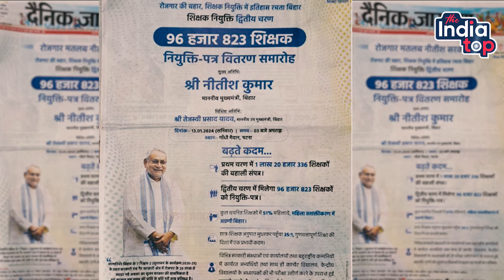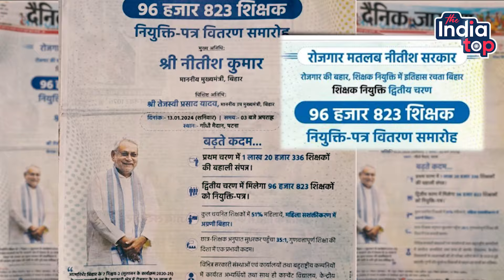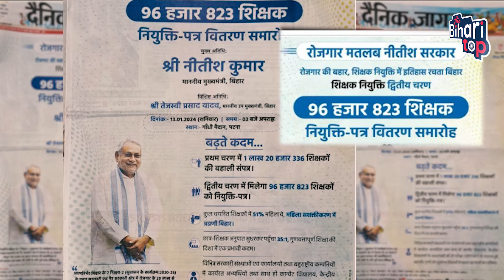Nitish और Tejashwi ने शिक्षा मंत्री को किया Side। नौकरी शिक्षा विभाग में लेकिन शिक्षा मंत्री को ही..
Nitish Kumar और Tejashwi Yadav ने शिक्षा मंत्री को किया Side। नौकरी शिक्षा विभाग में लेकिन शिक्षा मंत्री को ही कर दिया गायब ।